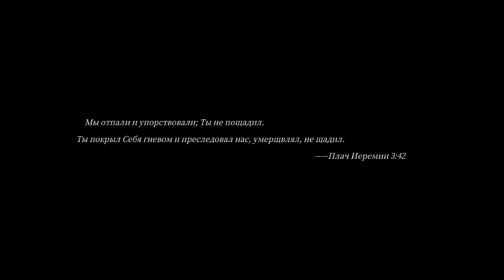ТОП КЛОН DARK SOULS НА АНДРОИД-#1 PASCAL'S WAGER ОБЗОР ПРОХОЖДЕНИЕ ПЕРВОЕ ВПЕЧАТЛЕНИЕ РПГ ДАРК СОУЛС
💎👌Номер карточки-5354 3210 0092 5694

Название игры:HEROES magic war
Так же вы можете посмотреть: